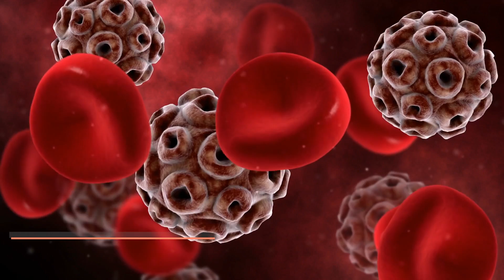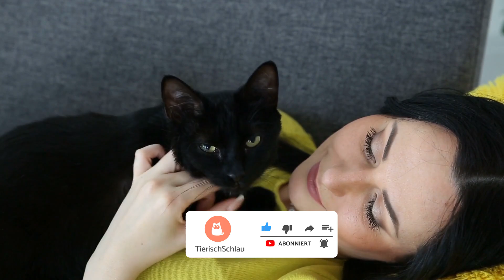FELINES CORONAVIRUS - Kann es auf den Menschen übertragen werden?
Seid ihr besorgt über das feline Coronavirus? In diesem neuen TierischSchlau-Video erklären wir das Coronavirus bei Katzen, das vollständig als Felines Enterales Coronavirus bekannt ist. Wir sprechen über das Virus selbst, über die Symptome, unter denen eine Katze bei diesem Virus leiden, und darüber, wie es von einem Tierarzt behandelt werden kann. Darüber hinaus erklären wir auch, ob Katzen-Coronavirus auf den Menschen übertragen werden kann. Wenn ihr euch Sorgen macht, schaut euch das Video an, um mehr zu erfahren.

Auf TierischSchlau findest du qualitativ hochwertige Videos, die gänzlich dem Tierreich gewidmet sind. Entdecke unsere verschiedenen Themenbereiche: Training, Ernährung oder Fellpflege und viele weitere interessante Rubriken, die hilfreich für dich als Tierhalter und Tierliebhaber sein können. Willst du TierischSchlau werden? Schau dir unsere Videos an und lerne mit uns!